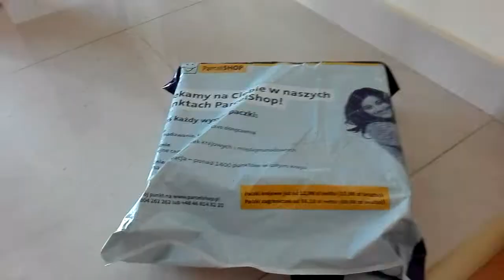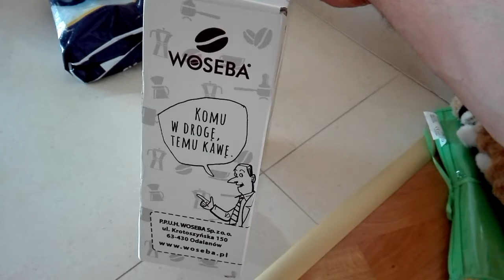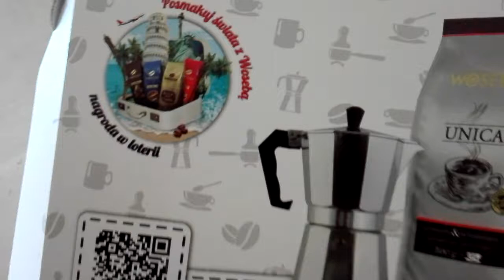Nagroda. Kawa Woseba wygrana kawiarka i kawa Unica 500g. Unboxing.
Kawiarka od Woseby i kawa Unica, niestety kawiarka nie jest na kuchnię indukcyjną, nie ma żadnej karty produktu, instrukcji, listu z informacją o gratulacjach z wygranej w loterii, szkoda. Unboxing wygranej, szybka dostawa, dobrze zapakowana nagroda. Fajna loteria! Woseba.